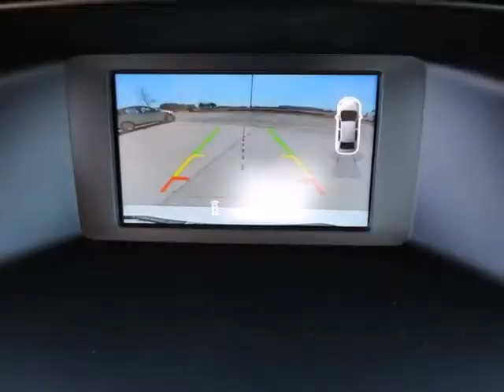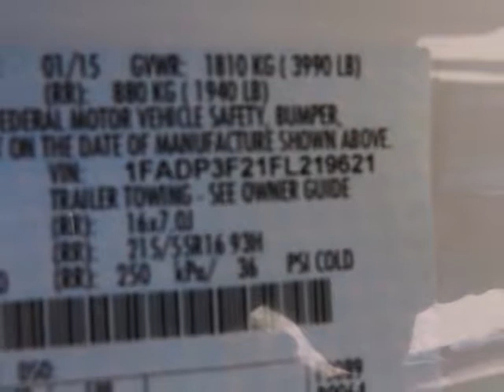2015 Ford Focus 4dr Sdn SE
2015 Ford Focus 4 Door Sedan SE
Stock Number: 55124
VIN: 1FADP3F21FL219621

We think you will love this NEW 2015 Ford Focus 4 Door Sedan SE.We are proud to offer great financing options on new vehicles.